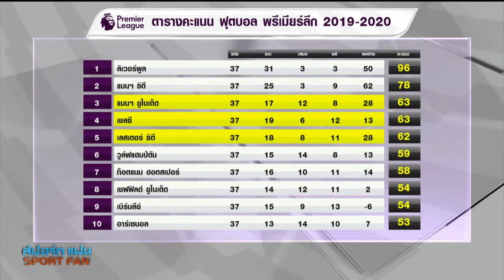สปอร์ตแฟน Online : รำลึกความหลังกับ แมท ปิยะชาติ อดีตดาวซัลโวแชมป์กีฬา 7HD รร.กรุงเทพคริสเตียนฯ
สปอร์ตแฟน Online วันที่ 23 กรกฎาคม 2563

- ลิเวอร์พูล ชูถ้วยแชมป์พรีเมียร์ลีกสมัยแรก หลังเปิดบ้านไล่ยำ เชลซี 5-3

- รำลึกความหลังกับ แมท ปิยะชาติ อดีตดาวซัลโวแชมป์กีฬา 7HD รร.กรุงเทพคริสเตียนฯ

- ผลการแข่งขันฟุตบอล เดอะ แชมเปี้ยนชิป นัดสุดท้าย คืนวันพุธที่ 22 กรกฎาคม 2563

เติมเต็มความสุขครบรสกับ

• บันเทิง ภาพยนตร์ ดนตรี